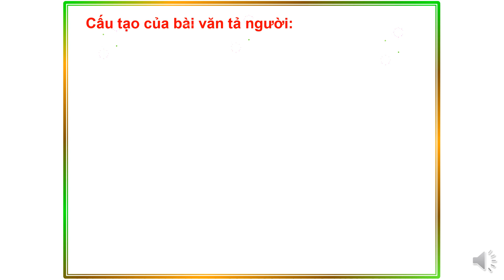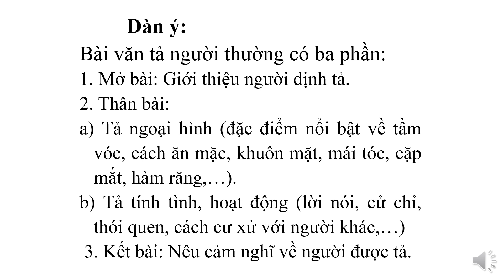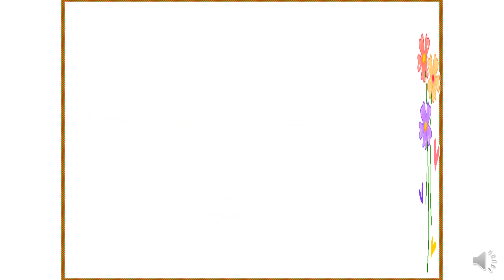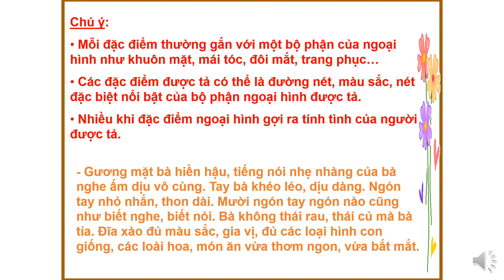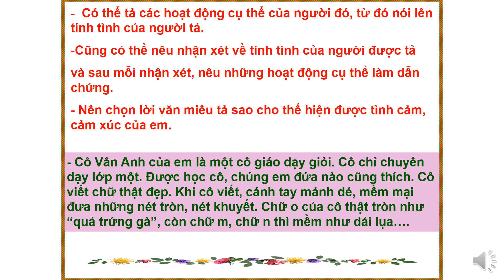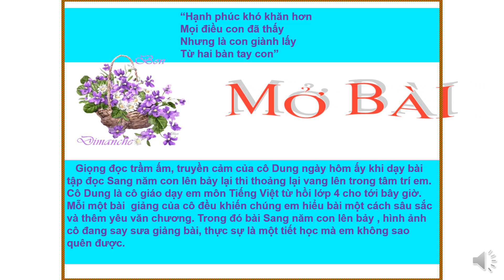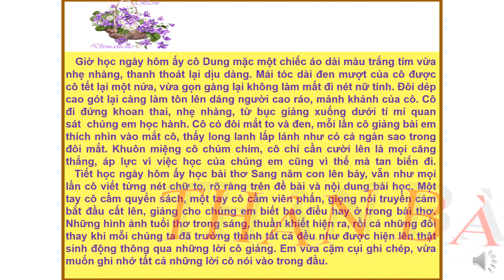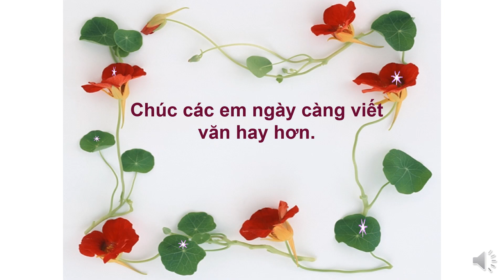Tập làm văn 5 - Luyện tập - Tiết 8